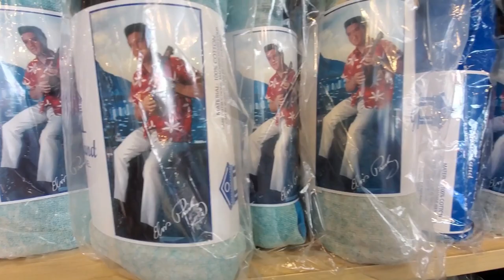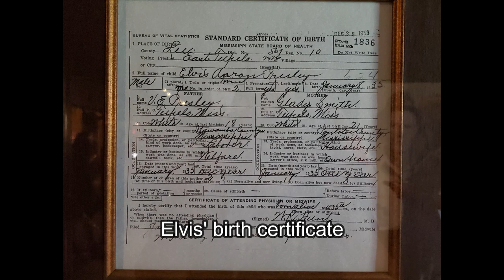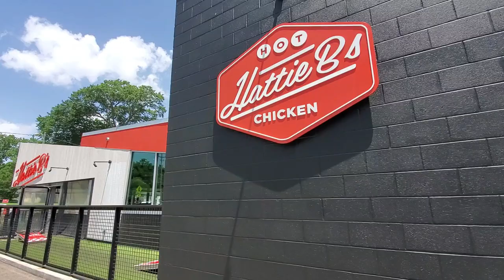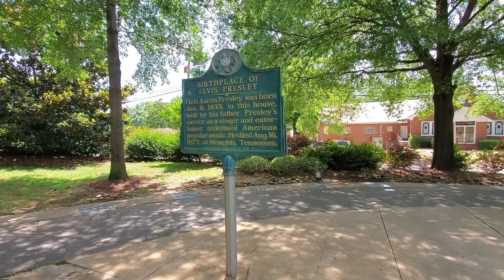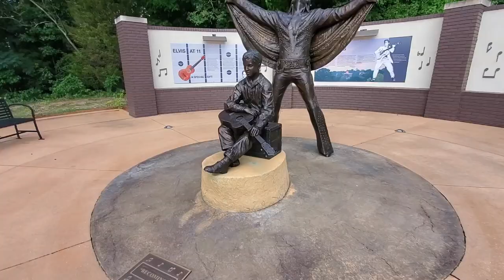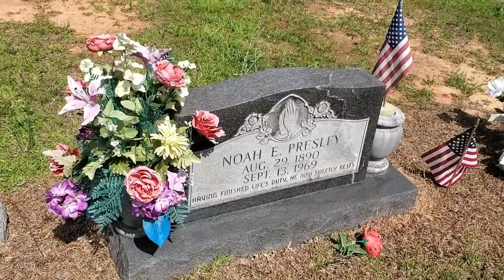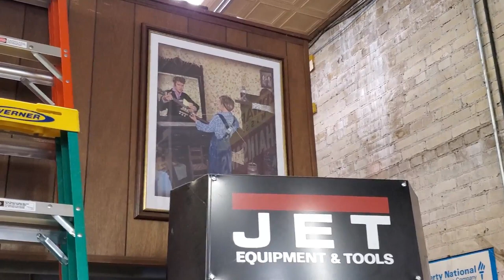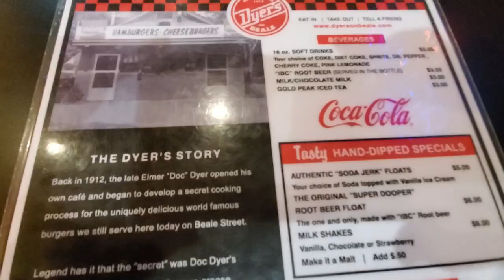Tennessee Day 9: Graceland | Hattie B's | Tupelo, Mississippi | Dyer's Burgers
On day 9, we visit Graceland, enjoy lunch at Hattie B's, drive to Tupelo, Mississippi to visit Elvis' birthplace, and have dinner on Beale Street at Dyer's Burgers.

Hattie B's  Memphis
596 S Cooper St.

Elvis' Birthplace
306 Elvis Presley Dr.
Tupelo, MS 38804

Jesse Garon Presley Gravesite
691 N Feemster Lake Rd.
Tupelo, MS 38804

Tupelo Hardware Company
114 W Main St.
Tupelo, MS 38804

Johnnie's Drive-In
908 E Main St,
Tupelo, MS 38804

Dyer's Burgers
205 Beale St.

***Now translations in the Closed Caption section for those who speak Japanese, Korean, Mandarin, Filipino, Russian, French, Spanish, Chinese, Arabic, Hindi, Italian, Samoan, Thai, Vietnamese, and Portuguese! Please press the Closed Caption [CC] button on the bottom of the screen and select your language for translations.